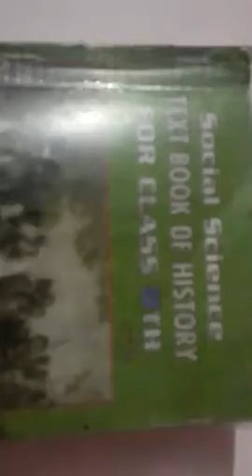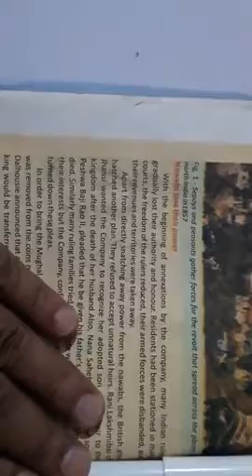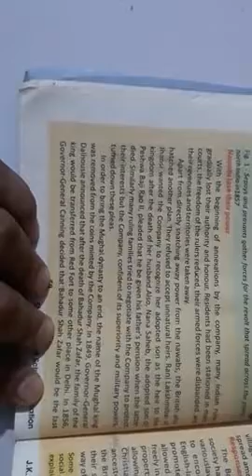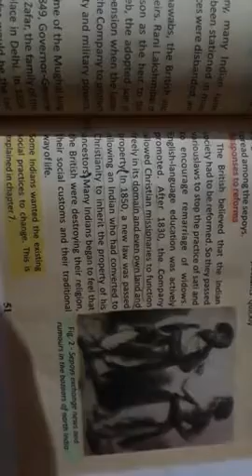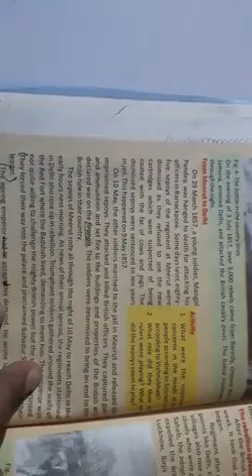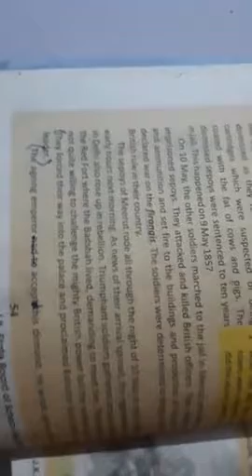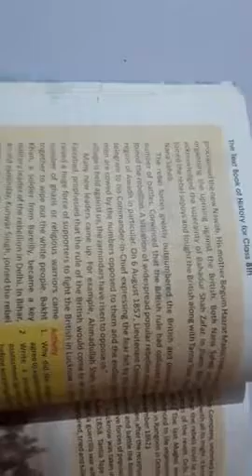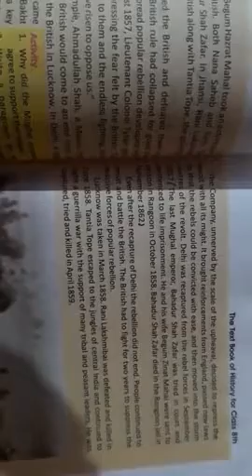Rebellion of 1857(First War of Independence)